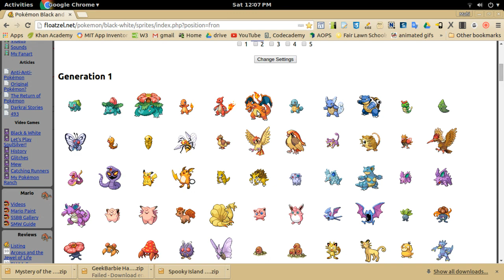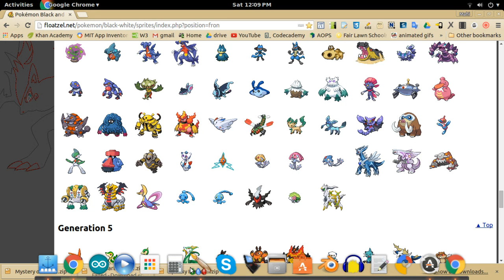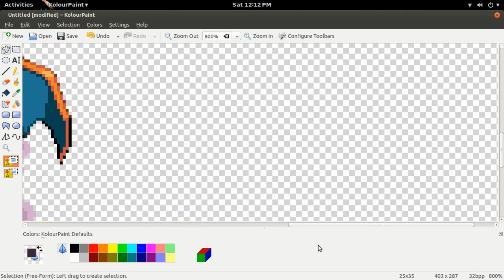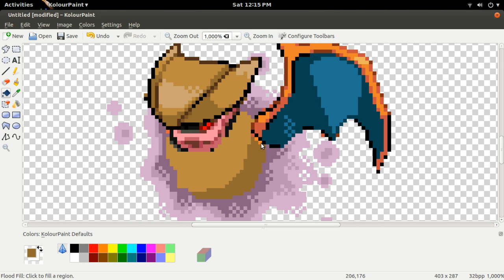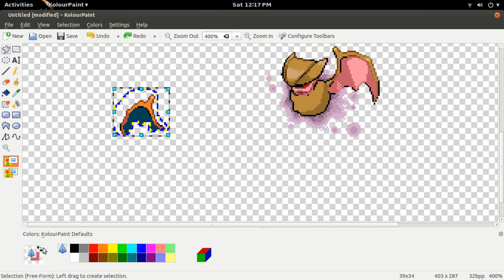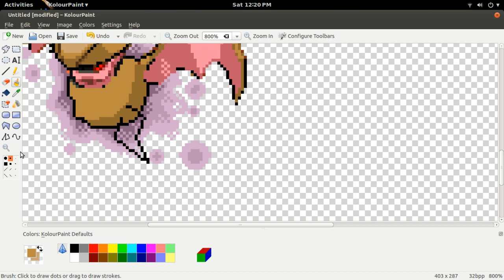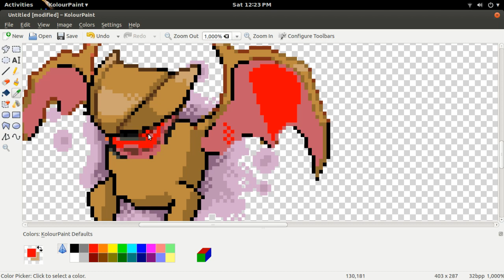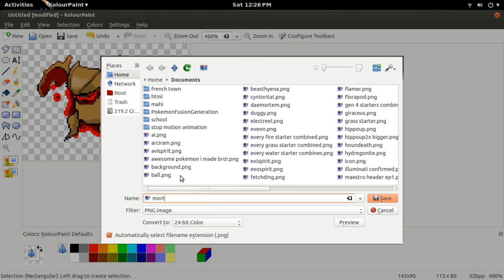spooky Halloween pokemon